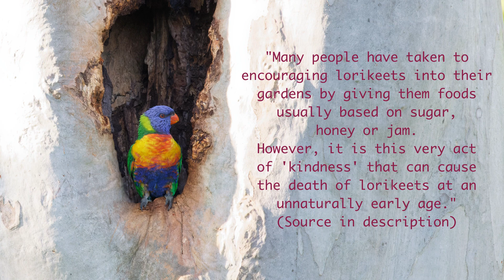🌈 🦜Rainbow Lorikeets Working, Courting and Socialising in Their Natural Habitat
Watch life of lorikeets in their natural habitat on a random morning.

00:00 - Photos
00:20 - Courting
01:37 - Preening
02:17 - Feeding on blossoms
03:03 - Pair working on dead branch
04:13 - Socialising
05:22 - Another one preening
05:40 - The end

They look gorgeous but it's usually harmful to feed them. Quoting from the website of NSW Department of Planning and Environment:

"Many people have taken to encouraging lorikeets into their gardens by giving them foods usually based on sugar, honey or jam. However, it is this very act of 'kindness' that can cause the death of lorikeets at an unnaturally early age.

The only feeding method we recommend is to plant a variety of flowering native shrubs, such as grevilleas, callistemon (bottlebrushes) and banksias around your garden. These plants not only look good; they also provide safe, healthy food for blossom-feeding birds such as lorikeets and honeyeaters."